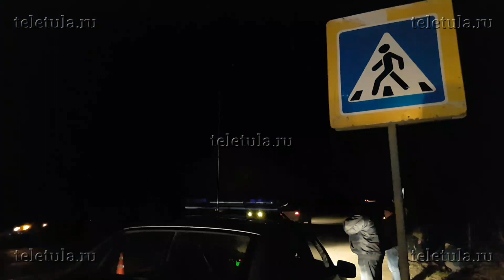В Туле водитель насмерть сбил пенсионерку и скрылся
Поздно вечером, 19 апреля, на ул. Скуратовской, в районе остановки «деревня Варваровка» неустановленный на данный момент водитель сбил пожилую женщину. От полученных травм пострадавшая скончалась до приезда медиков. Водитель-убийца скрылся.

На момент публикации новости на месте происшествия работают эксперты. Есть вероятность, что по найденным обломкам фар и частичкам краски получится установить марку и цвет автомобиля.

Внимание, если вы видели неподалеку от этого места машину с характерными для наезда на пешехода повреждениями, или обладаете любой информацией о данном ДТП, просьба позвонить по телефону «02». Ваши действия помогут наказать виновного в гибели женщины.